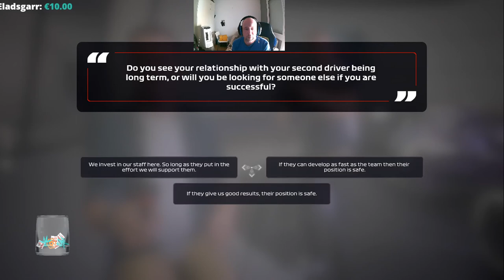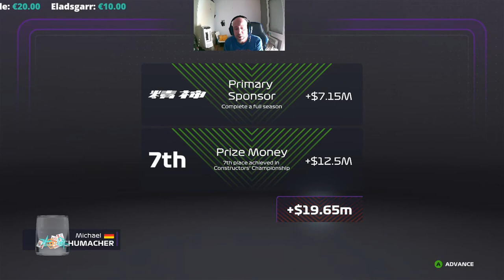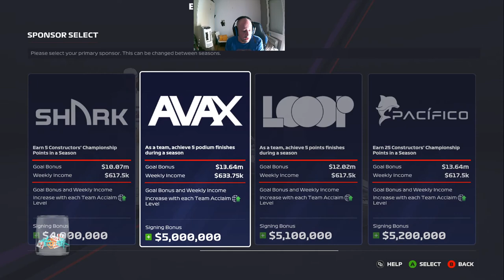F1 2020 My Team/My Career, Simtek are back!!!! Part 4 End of Season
End of Season review and info on my 2nd season which will be more in-depth.